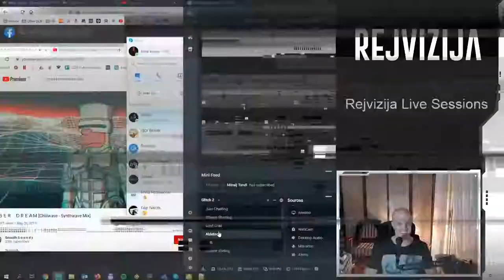Rejvizija Vol. 23 / Bokee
Bokee je stupio na muzičku scenu Srbije krajem 90-tih tako što se zaposlio na radiju. U to vreme trance je bio veoma popularan pa je bio zadužen za emisiju “New Generation” koju ste mogli slušati na Top FM radio talasima. Nešto kasnije pokreće nove emisije, “Club Expirience” i “Groovilicius” sa kolegom Dachom na Venus radiju i organizacija Kinetic Vibe je rođena. Godine 2005. proglašen je za DJ-a broj 2 na tada popularnom sajtu chillout.co.yu i naredne četiri godine je uvek bio u Top 3. Veoma je aktivan kao DJ, jer ne postoji klub, festival ili veća žurka gde nije radio, bilo kao rezident, bilo kao podrška stranim artistima. 2009. sa kolegom Markom Vukovićem formira SillyHeadz organizaciju.

REJVIZIJA je postupak ispitivanja tacnosti, potpunosti, objektivnosti, kreativnosti i kvaliteta odredenih stvari, ljudi, pojava i procesa vezanih za rejv kulturu.
REJVIZIJA je emisija o rejv kulturi.